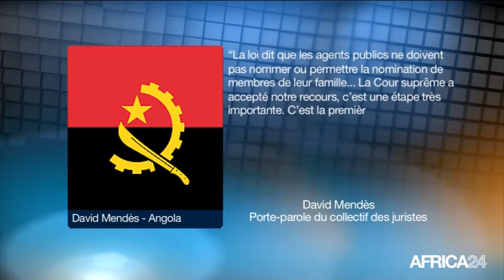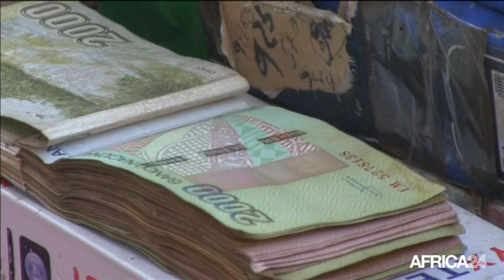Angola, Le président Edouardo Dos Santos devant la justice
Politique, C’est une grande première en Angola...la cour suprême va demander au président Edouardo Dos Santos de rendre des comptes quant à la nomination qu’il a faite au mois de juin...Celle de sa fille isabelle dos santos à la tête de la Sonangol, la compagnie pétrolière du pays.